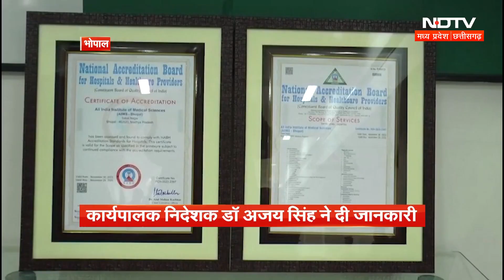Bhopal AIIMS: भोपाल AIIMS को बड़ी उपलब्धि, दिल्ली को भी पीछे छोड़ दिया! | NABH | Delhi AIIMS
Bhopal AIIMS: खबर भोपाल (Bhopal)  से है भोपाल स्थित एम्स अब नेशनल एक्रेडेशन बोर्ड फॉर हॉस्पिटल एनएबीएच
(NABH)  की मान्यता मिल गई है। यानी अब एम्स में आने वाले हर मरीज को यहां सही समय पर, बेहतर इलाज और बेस्ट क्वालिटी सुविधाएं मिलना शुरू हो जाएंगी। हालांकि एम्स (AIIMS) में पहले से ही इलाज के लिए बेहतर सुविधाएं हैं। लेकिन एनएबीएच की मान्यता के बाद इन सुविधाओं में और इजाफा होगा.